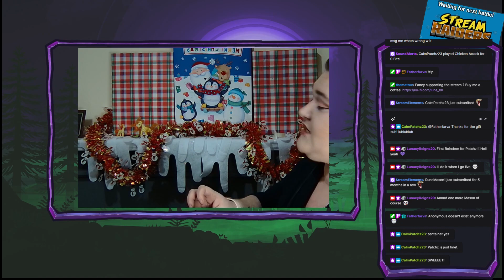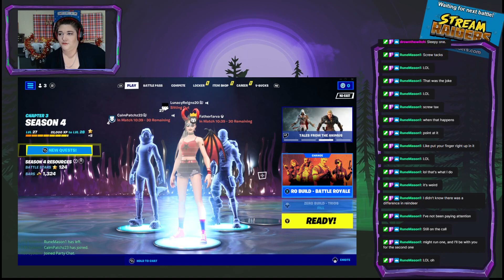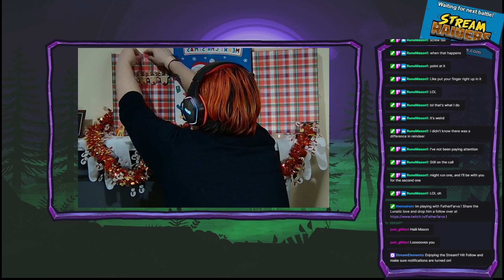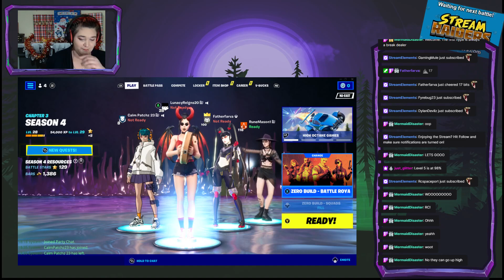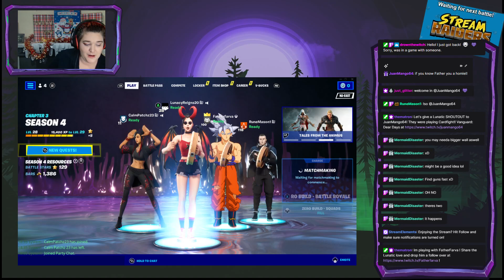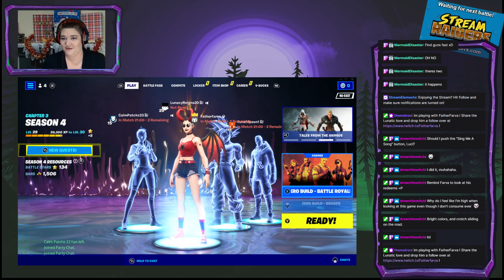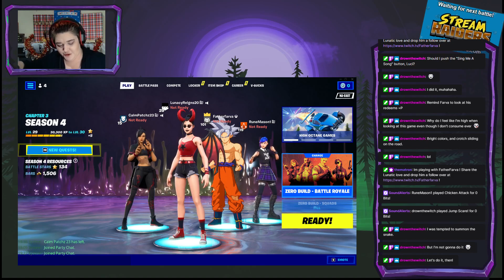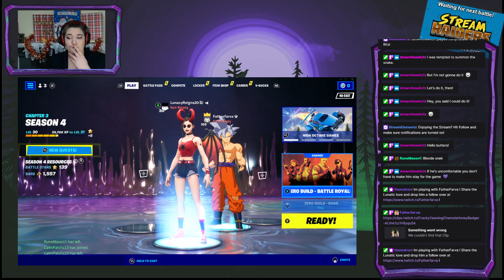Sunday Fun-Day w FatherFarva - Fortnight! !discord !battle !tip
Playing Fornight with FatherFarva on Twitch!
Christmas reward reindeers!